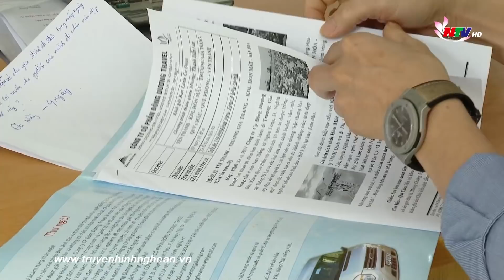Sôi động thị trường du lịch dịp nghỉ lễ 30-4 và 1-5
Khi mà năm nay du lịch mở cửa và dịch bệnh dần được khống chế thì dịp nghỉ lễ 30-4 và 1-5 tới đây dự báo sẽ là vụ mùa bội thu cho ngành du lịch. Thời điểm này, đã có rất nhiều người lên kế hoạch cho chuyến du lịch kéo dài 4 ngày của gia đình từ tìm phòng khách sạn, book vé máy bay hoặc tìm tour du lịch.